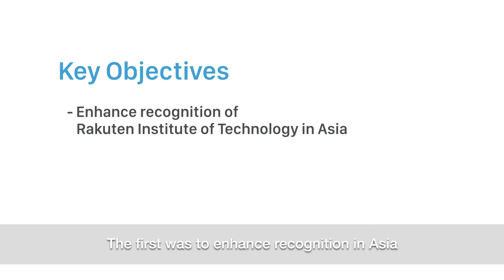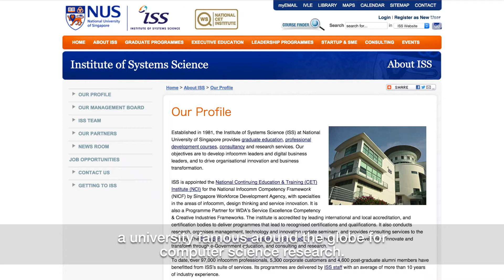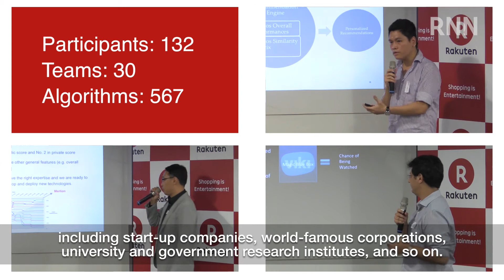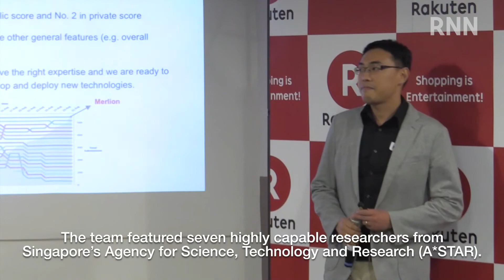【RNN】Rakuten Viki Global TV Recommender Challenge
Rakuten held the event, ""Rakuten-Viki Global TV Recommender Challenge,"" in commemoration of the establishment of Rakuten Institute of Technology Singapore in September 16, 2015.

This event was a contest to build a personal recommendation system based on the user data from Viki of the Rakuten Group, the global TV site powered by fans. The aim of this event was to discover outstanding human resource in Singapore, the country where investment in research and development in Asia has been the greatest, and to ensure the early identification of ways in which Viki's wealth of data can be used in crowd sourcing. Through RNN, we will report on the details of the highly successful event that shows the collaboration between Rakuten, Viki, and the Singapore government.